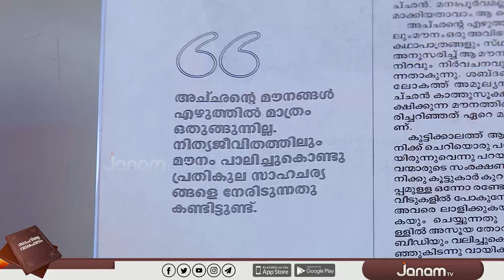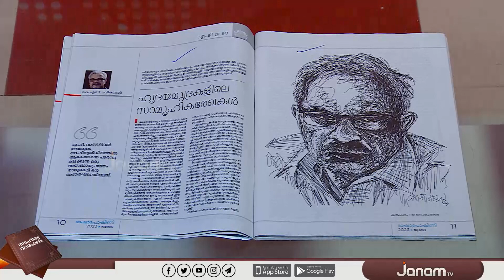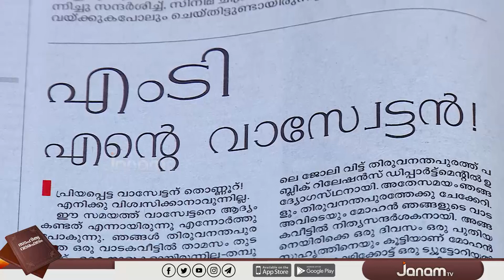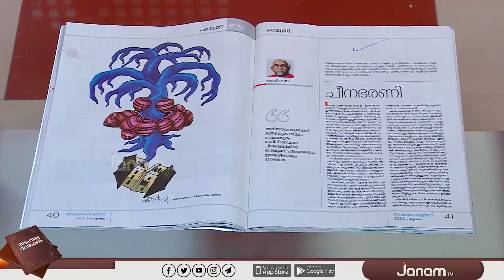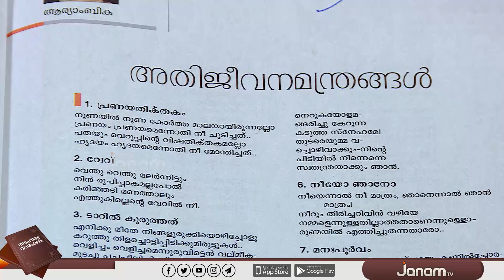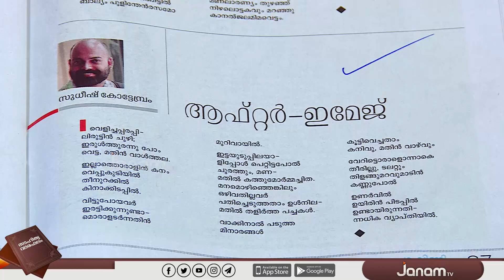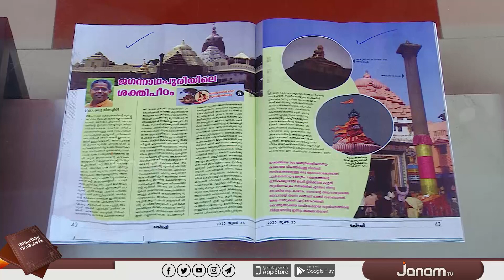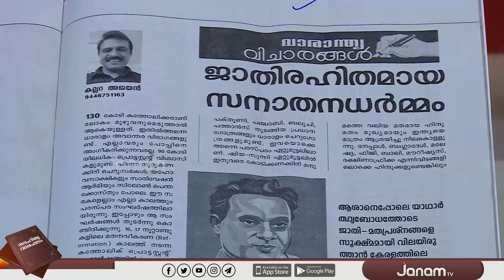മൗനരാഗങ്ങൾ | ANUYATHRA | SAHITHYA VARAFALAM | JANAM TV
NEWS ANCHOR :